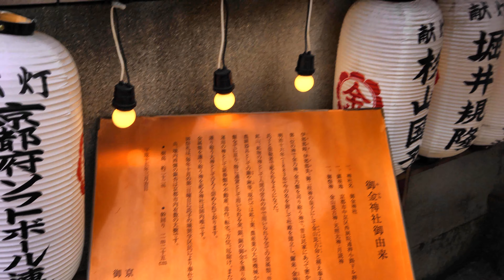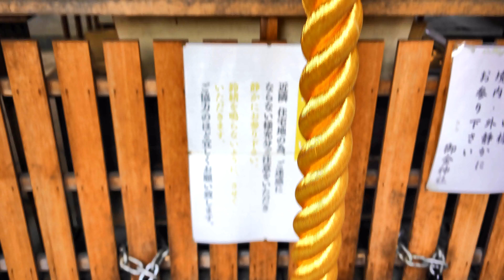α７Ⅲ 4K movie 御金神社（みかねじんじゃ） 京都 お参りシリーズ（神社) ジンバル撮影 Unknown tourist spots in japan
御金神社（みかねじんじゃ）京都市中京区にある神社。
金色の鳥居で有名。お金にまつわる神社、資産運用、証券取引、競馬競輪、宝くじなど
成功を祈る絵馬が奉納されている。

A shrine located in Nakane Ward, Kyoto City, Ogane Shrine (Mikanjinja).
Famous for its golden torii. Shrines related to money, asset management, stock trading, horse racing bicycle races, lottery tickets, etc.
There is a votive votive praying for success.
# Kyoto # Shinto shrine # good luck # see you # power spot

機材　(equipment)
            カメラ　sony α７Ⅲ
　　　レンズ　sony sonnar T*FE35mmF2.8 ZA SEL35F28Z
          ジンバル MOZA air
          編集ソフト　CyberLink Power Director
音源　(sound source)
                          突き抜ける智慧　RFS研究所